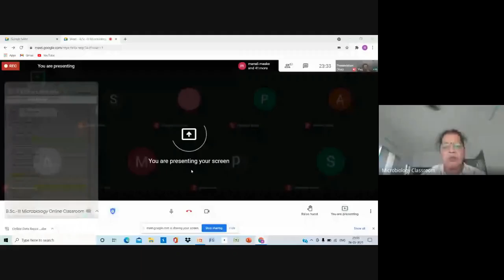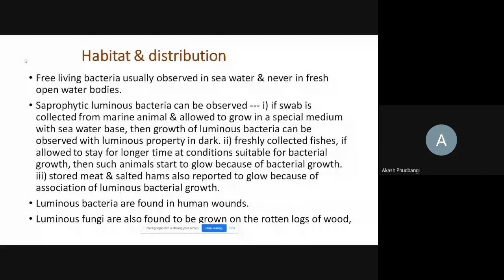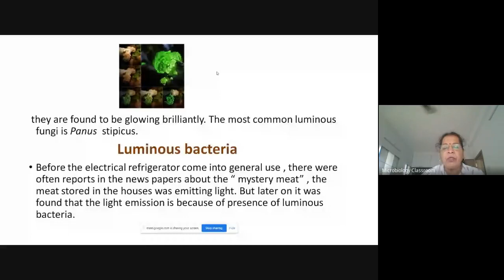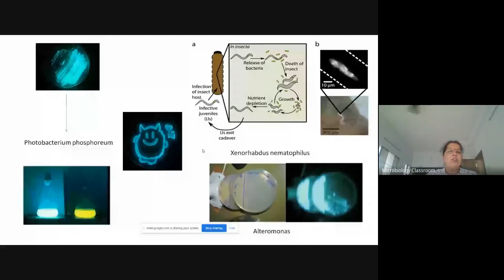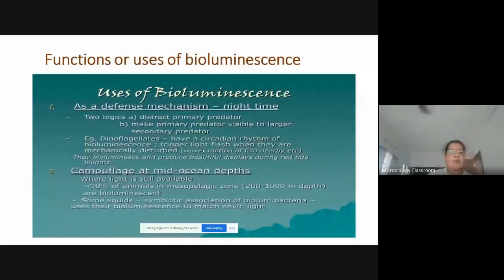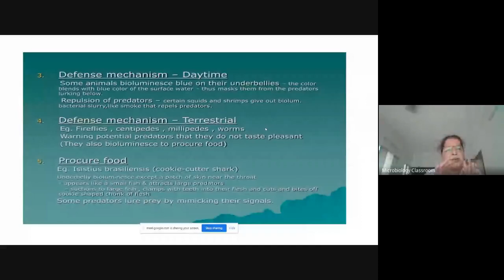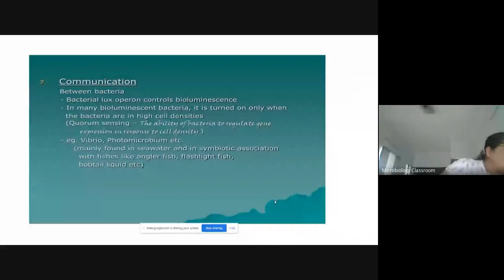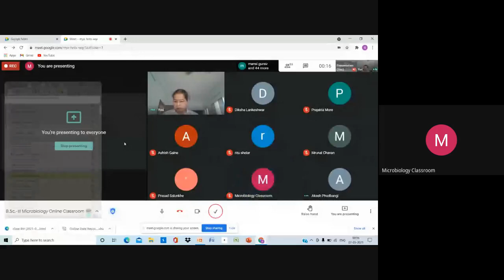B Sc III Microbiology Online Classroom 2021 05 06 at 23 05 GMT 7